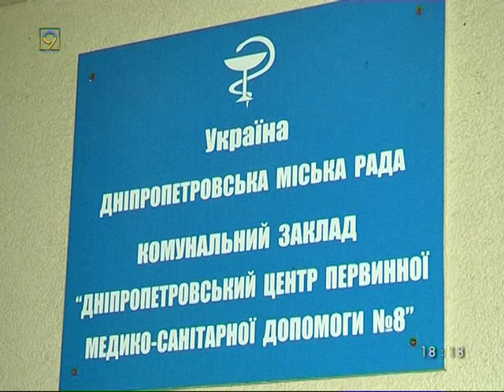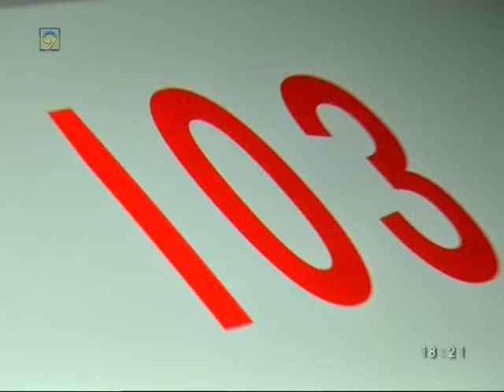В поликлинику подкинули ребенка